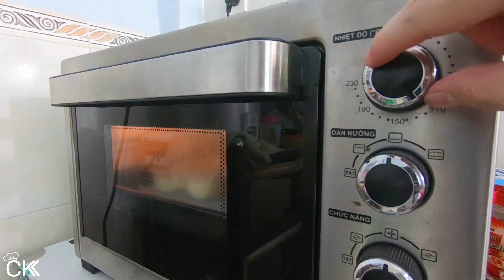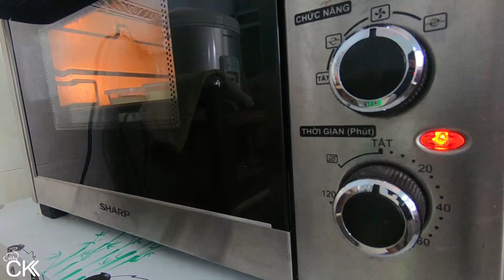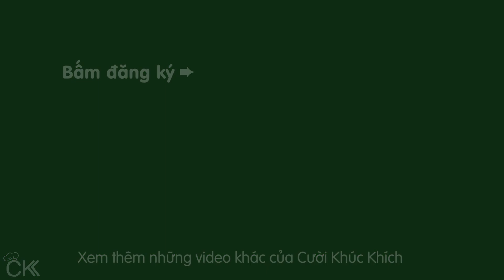CÁCH LÀM BÁNH FLAN NƯỚNG SIÊU NGON MỀM MỊN CHẮC CHẮN KHÔNG BỊ RỔ 100% - CKK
Với cách làm bánh Flan bằng lò nướng này, CKK đảm bảo các bạn sẽ làm thành công ngay lần đầu luôn. Bánh Flan nướng có mùi vị thơm ngon, béo mịn, đặc biệt bánh khó bị rổ hơn cách hấp bánh flan truyền thống.  ❤

♨ CÔNG THỨC BÁNH FLAN NƯỚNG:
 - 5 quả trứng gà
 - 200ml sữa tươi
 - 200ml nước lọc
 - 190g sữa đặc
 - 1 thìa cafe vani
 - xíu muối
 - 50g đường

CKK chúc các bạn làm thành công BánhFlanNướng tại nhà nhé ! ⛄